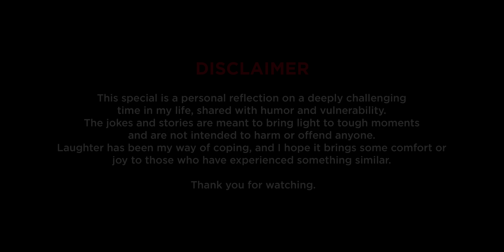Ghar Waapsi | Stand Up Comedy Special By Mohit Morani | Homecoming Part 1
This video is the Part 1 of my stand-up special “Homecoming”

Turning a difficult time in my life into comedy was one of the hardest challenges I’ve faced. It took me two years to write and perfect this act to a place where I felt proud of it. Nearly 1,000 people watched it live, and their heartwarming messages filled my DMs. That’s when I decided to share it online.

I hope you enjoy watching it as much as I enjoyed performing it.